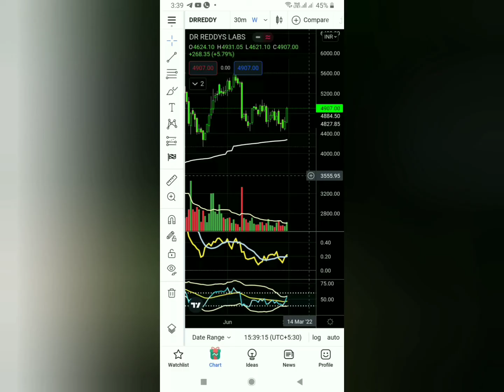1 January 2022